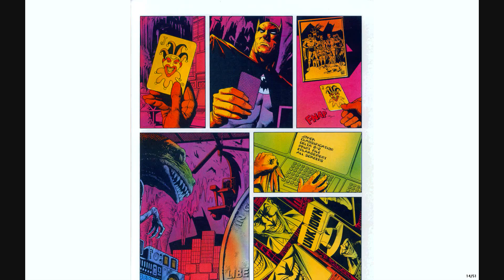Batman The Killing Joke comic book - look inside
Fast look inside of comic book Batman The Killing Joke.

Full description for Batman: The Killing Joke
Written by Alan Moore & Brian Bolland Art and cover by Brian Bolland The classic Batman tale by Alan Moore and Brian Bolland returns in an all-new special edition! This edition - celebrating the 20th anniversary of the landmark work - features all-new coloring by Bolland, and includes the story "An Innocent Guy," previously featured in BATMAN: BLACK AND WHITE! Advance-solicited; on sale March 19

All copyright goes to DC Comics